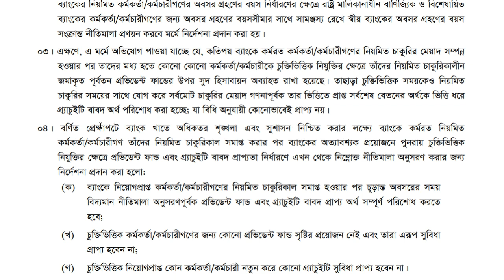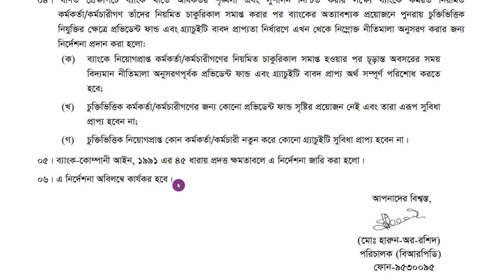ব্যাংকের চুক্তিভিত্তিক|gratuity benefit contractual employee of Bank|Provident Found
Rsbanktech|ব্যাংকের চুক্তিভিত্তিক|gratuity benefit contractual employee of Bank|Provident Found